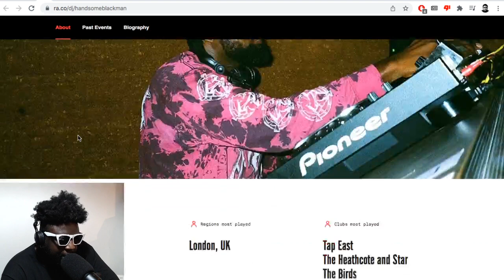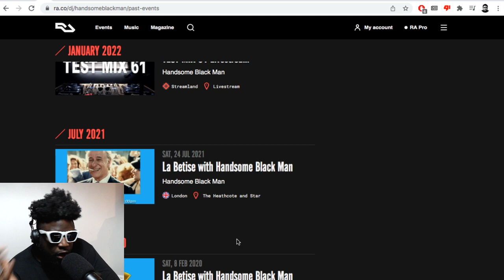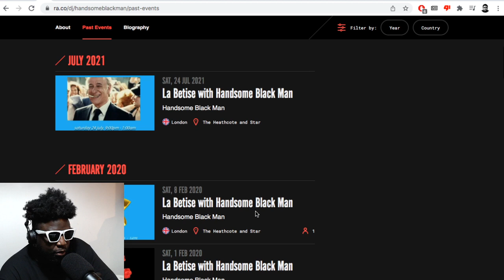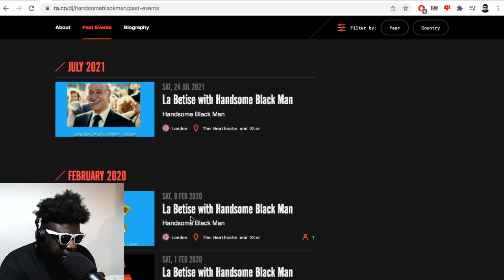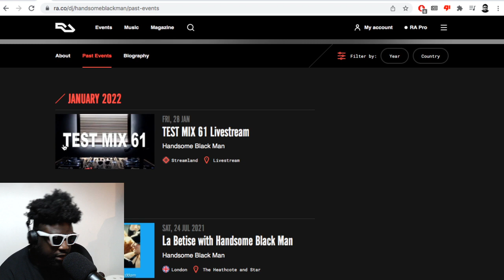My DJ gigs have dried up and why i'm NOT sad